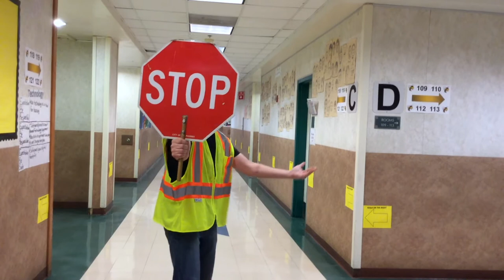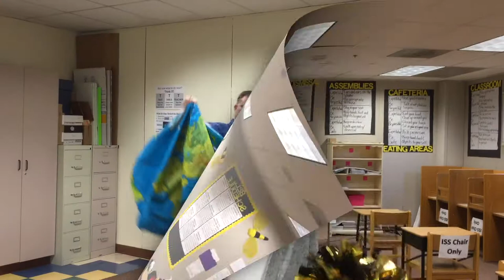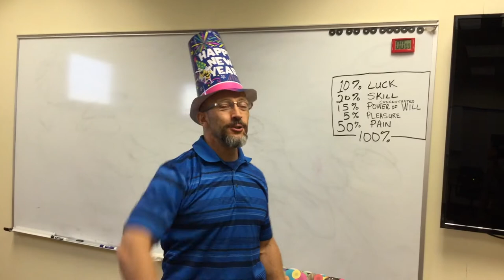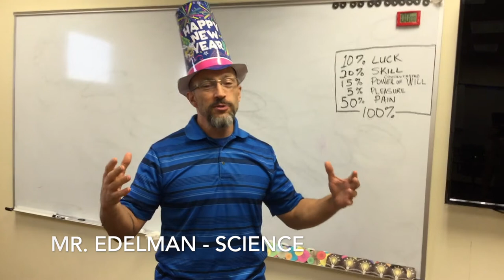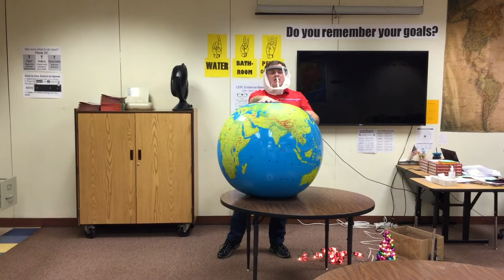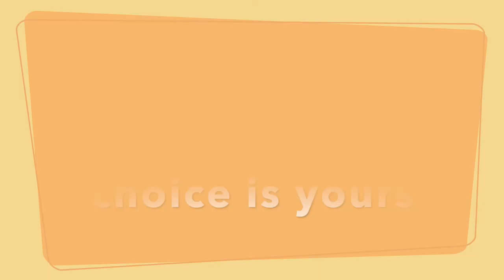Welcome Back MKU 2021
Happy New Year students, families, and faculty. Let's make it a great year!